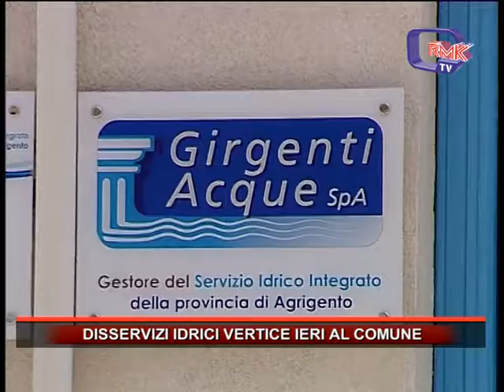DISSERVIZI IDRICI VERTICE IERI AL COMUNE